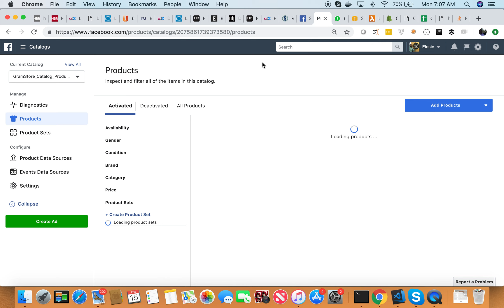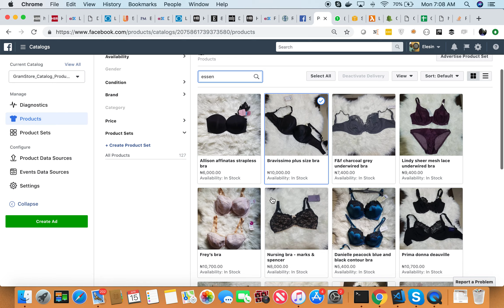GramStore Facebook Catalog Promo Video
Working and/or Stay-at-home moms in Business,

Driving online visibility yourselves can be really hectic. Join pods and being removed after few days because you
could not engage on comments. Not because you didn't want to but family duties, Lagos traffic, work responsibilities
to mention a few.

We looked at this and built GramStore just for you. Signup, create your store and start sharing your Instagram posts to it.
We automatically add you to our Facebook ads pool once you have a minimum 20 products in your store.

To clear your doubts, see attached video of products we added and ready to run adverts on Facebook and Instagram Ads Pool.

Let's help you drive sales while you focus on making money.